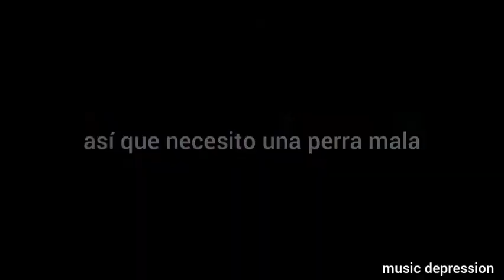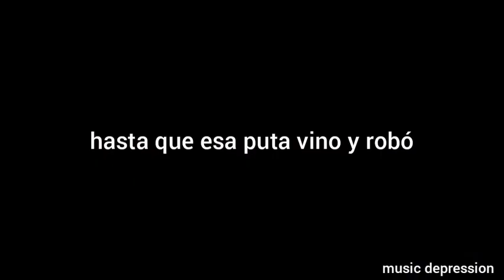ze66y x rev - sadness - sub español